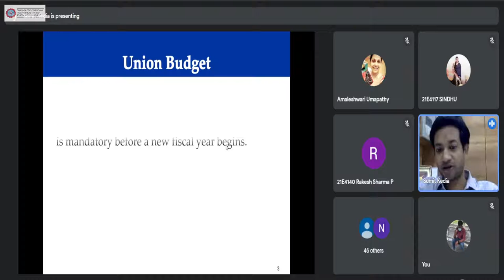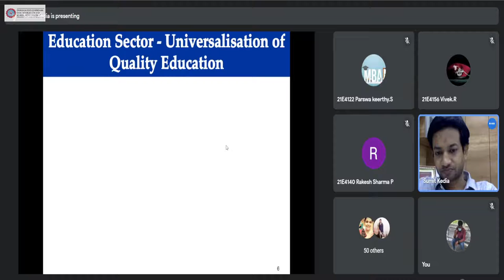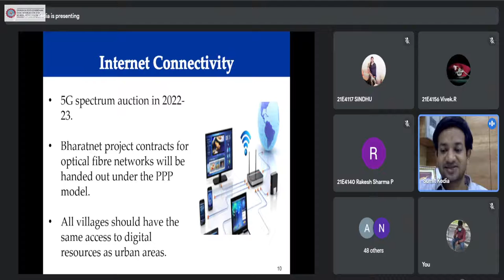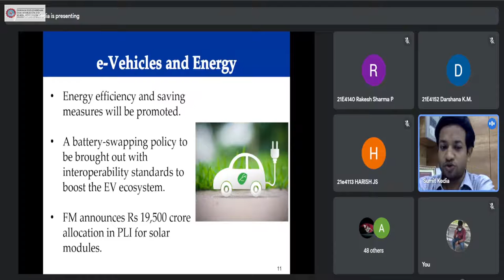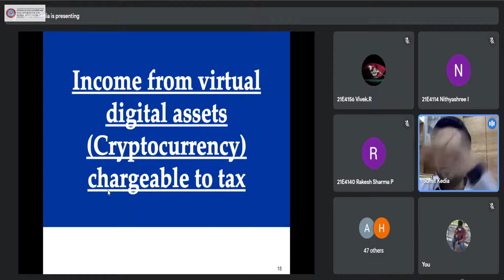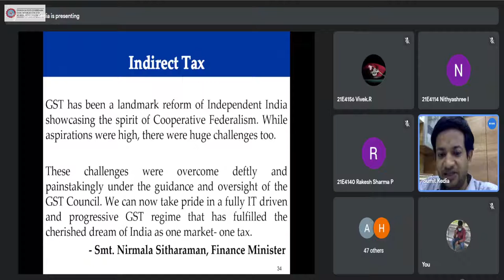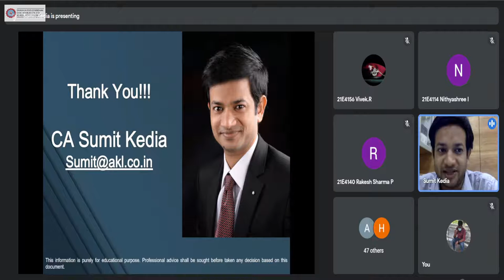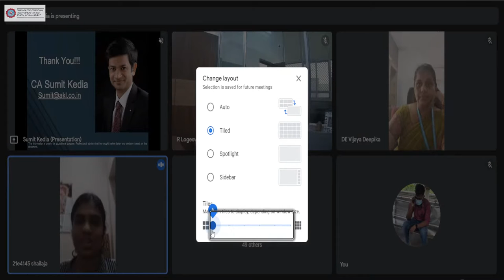GUEST LECTURE ON THE TOPIC "Union Budget 2022: Round Table" | SOM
DWARAKA DOSS GOVERDHAN DOSS VAISHNAV COLLEGE
(Autonomous)
SCHOOL OF MANAGEMENT
PG & Research Department
Approved by AICTE

College with potential for Excellence, Linguistic Minority Institution
Cordially invites you to the
4TH INTERNATIONAL CONFERENCE
ON

RECONCILIATION IN BUSINESS PRACTICES: CAUSES, CONFLICTS AND CONTROL - NEW NORMAL (ICRBP)

Confluence 2021